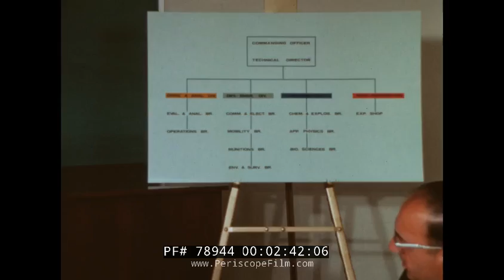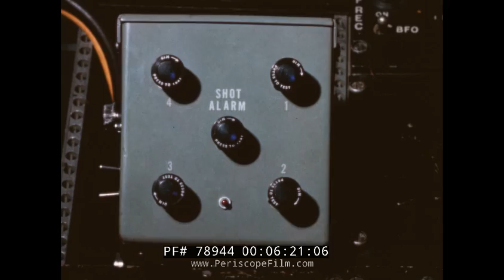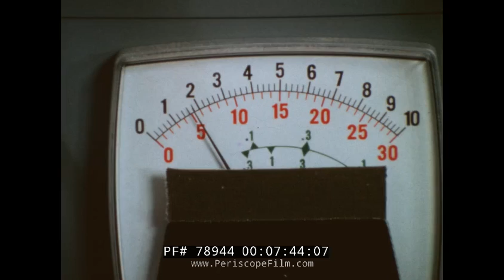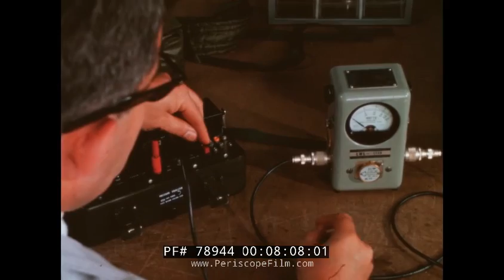U.S. ARMY ABERDEEN PROVING GROUND LIMITED WAR LABORATORY 78944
Made during the Vietnam War in 1965, this U.S. Army film shows how guerrilla warfare strategies were researched at the U.S. Army's Aberdeen Proving Ground.  On June 15, 1962 the Limited War Laboratory was established under the chief of research and development.  Roughly 12 years later the laboratory was closed, in the wake of the failure of strategy in Vietnam.

After the end of the Second World War, the United States military, the Army especially, saw its mission as one of countering potential Soviet aggression.  If this were to come, the most likely battlefield would be in Northern Europe.  With the Soviet Union’s acquisition of nuclear weapons the two world powers settled into the Cold War.  Though a major land war between the two in Europe would have been catastrophic, other fronts presented more potential.  By supporting insurgencies around the world the Soviet Union could needle the United States without risking nuclear war.

It was in response to these threats that the U.S. Army created the Limited War Laboratory (USALWL or just LWL) in 1962 at Aberdeen Proving Ground in Maryland.  Other U.S. Army development activities were largely focused on the potential for open warfare with the Soviets.  Insurgents on the other had presented an almost completely different adversary, against which the full conventional power of the U.S. military could not always be directed.

The LWL was directed to develop and provide new and improved weapons and equipment to U.S. forces who might find themselves engaged with these forces.  At the time, the U.S. was steadily increasing its involvement in Southeast Asia, for instance.  A number of insurgencies threatened U.S.-friendly governments in the region.  As time went on, the LWL would become very much involved in development equipment for U.S. forces in Vietnam, where counter-insurgency was the name of the game.  Its projects dealt not just with weapons, but also various pieces of equipment designed to help with or improve communications, logistics, and even simple survival in the field.  In the aftermath of Vietnam, as the U.S. military as a whole worked hard to return to what it understood as traditional warfighting, work at the LWL steadily slowed down.  It was also subjected to increasing reviews of its basic function and necessity.  It had already been named the Land Warfare Laboratory in 1970 in an attempt to distance the activity from the fighting in Southeast Asia and broaden its scope.  The acronym remained the same.  In February 1974, however, the decision was made to inactivate the LWL and on June 30, 1974 the laboratory closed its doors.

At the 3 minute mark, the LWL is shown researching a new helicopter-launched smoke munition.  Counter-ambush weapons are shown at 5:21 with mines mounted on the side of a truck.  A special device at the 6:10 mark is shown, that helps a helicopter pilot know from which direction shots are fired.  Dog research is shown at the 6:30 mark, for ambush detection.  Electronics research is seen at 8 minutes focusing on communications, with AN-PRC64 radios for jungle use.  Survival supplies and emergency kit research is also shown at the 9:30 mark.  Lightweight helicopter landing pads and other devices are shown at the 10:30 mark.  A man-propelled load carrying device is seen at 11:00, with testing conducted by Special Forces.